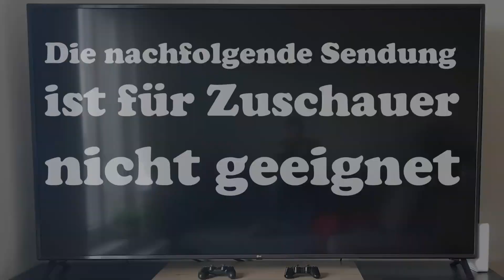UPS-FAIL: IST DAS NOCH ZU FASSEN? / Zocki zuckt aus Nr. 43